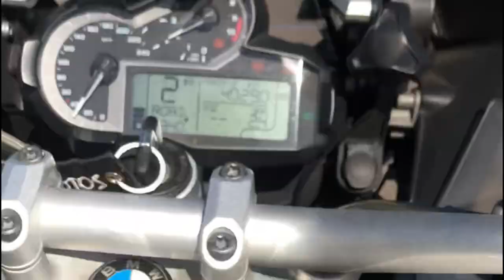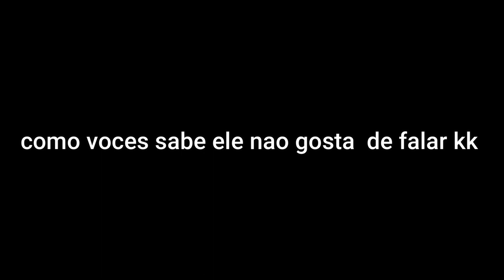ELE PEGOU A BMW R1200 E VEJA NO QUE DEU 😱